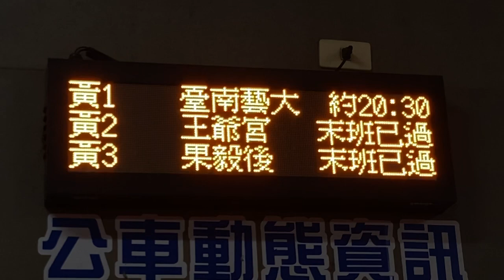新營客運新營站 公車站牌(バス停) 公車動態顯示(バス接近情報) LED顯示器(LED電光掲示板)(23.307321535275104, 120.32237350966281)